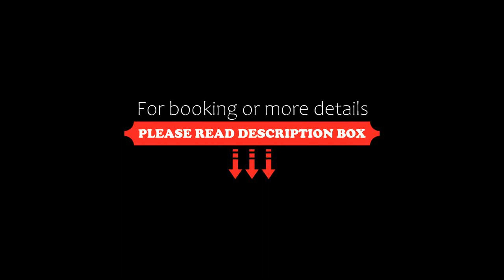Leonardo Hotel Amsterdam City Center, Amsterdam, Netherlands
About Property:
This hotel is located in a quiet residential area, only 350 m from Leidseplein. Leonardo Hotel Amsterdam City Center offers free Wi-Fi and rooms with cable TV, less than 5 minutes' walk from Vondelpark.
Tea and coffee facilities are provided in all of the rooms at Leonardo Hotel Amsterdam City Center. Each room also has a private bathroom with a shower.
Guests who do not have their own laptop can use the free internet terminal in the lobby.
Leonardo Hotel...
Property Type: Hotel
Address: Tesselschadestraat 23, Oud-West, 1054 ET Amsterdam, Netherlands
Searching For
1. Leonardo Hotel Amsterdam City Center - Amsterdam - Netherlands
2. Leonardo Hotel Amsterdam City Center - Amsterdam - Netherlands Address
3. Leonardo Hotel Amsterdam City Center - Amsterdam - Netherlands Rooms
4. Leonardo Hotel Amsterdam City Center - Amsterdam - Netherlands Amenities
5. Leonardo Hotel Amsterdam City Center - Amsterdam - Netherlands Offers and Deals
Audio Credit:
Track Title: Reasons To Hope
Artist: Reed Mathis